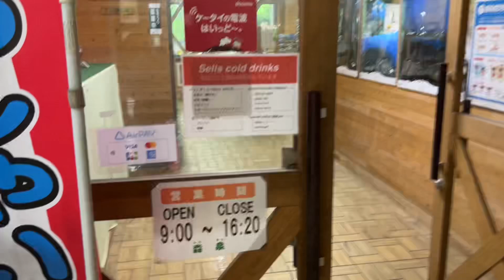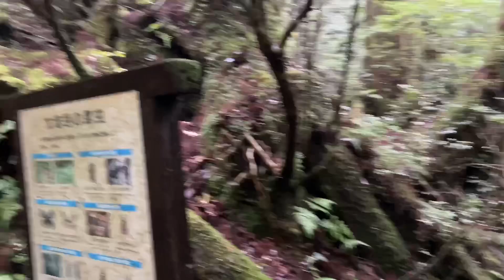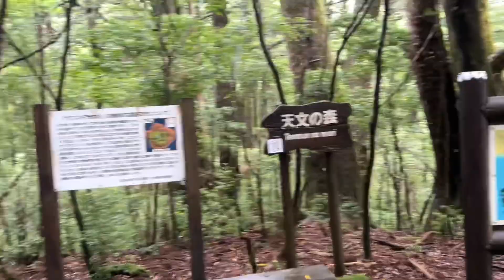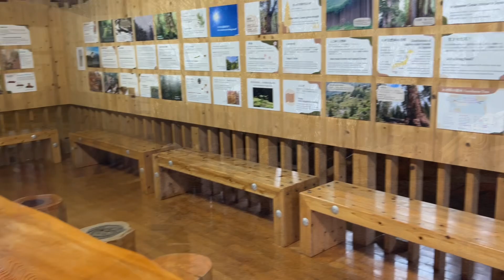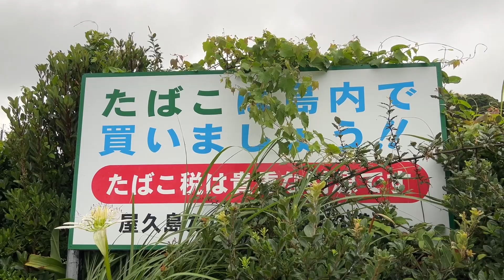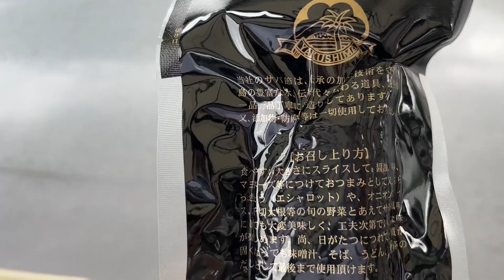屋久島1人旅 縄文杉1泊2日縦走の旅 2日目【ヤクスギランド、荒川登山口のバスは欠航】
屋久島２日目。今日はヤクスギランドへ。バスの時間に合わせたスケジュールになるのでゆったり。朝食はパンが無料。バスでヤクスギランドへ。乗り継ぎするが、ほぼ全員同じルートなので不思議。バスは現金のみ、1,000円札のみ両替可能。空港からヤクスギランド往復は1日乗り放題券を買った方が安いので、空港で買ってから向かった。

ヤクスギランドは入口こそ混んでいたが、次第に奥に行くにつれて人が減った。雨がけっこう強かったが、森に入ると雨具はなくても耐えられるくらい木々が生い茂っている。ヤクスギランドでは食べ物は一切売っていない。

雨のせいで、昨日と今日の荒川登山口行きの朝のバスは欠航になっていた。それが理由で縄文杉に行けなかった人がいて、ヤクスギランドに来ていた。帰りのバスは運行していた。バスが運休になるくらいの天気と聞くとやばいと思ったけど、全然そんなことはなかった。梅雨の時期はたまに運休になるらしい。

苔が生い茂っていて、原生林らしいごちゃごちゃした感じがたまらなく、とても楽しい。行くか迷っていたが、結局一番奥の天文の森まで行って帰ってきた。行動食だけだったので、バス停で自炊して昼ごはんを食べた。バスで帰る。

路線バスの乗り継ぎが30分くらいあり、どこで乗り換えるかによって、時間を潰す方法が変わる。みんなは合庁前でお土産屋を見ることが多いみたい。俺は今回は安房で降りて、商店街を歩いてみた。モスバーガーがある！！！コープで買い物をして、バスで帰った。いよいよ明日は縄文杉へ行くので、準備をして早めに就寝。

ビンテージサッカーユニフォームのリース、衣装レンタル、貸し出しをしています。

【特にオススメの古着・ファッション勉強本】ストリート・トラッド メンズファッションは温故知新